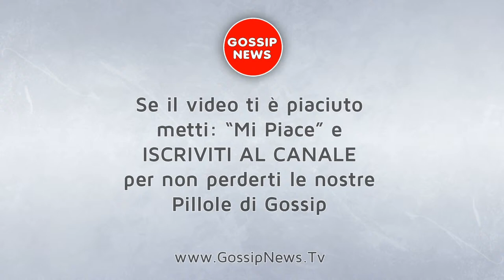Antonella Elia e Pietro Delle Piane di Nuovo Insieme!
Pare che Antonella Elia e Pietro Delle Piane, siano di nuovo molto vicini. La bionda opinionista del Grande Fratello Vip, ha ammesso di essersi riavvicinata al suo ex fidanzato ma, per il momento, non si tratterebbe di una storia seria. Scopriamo insieme i dettagli!